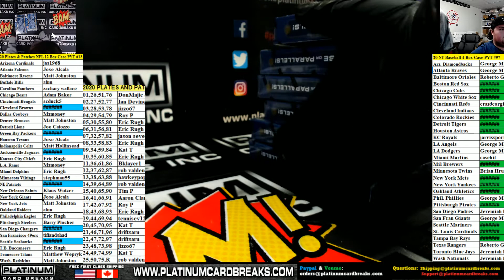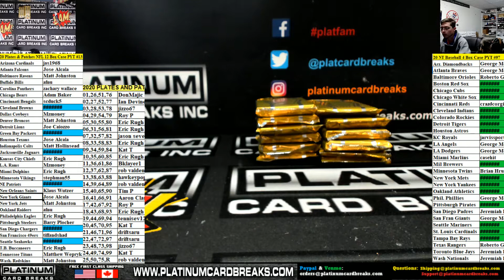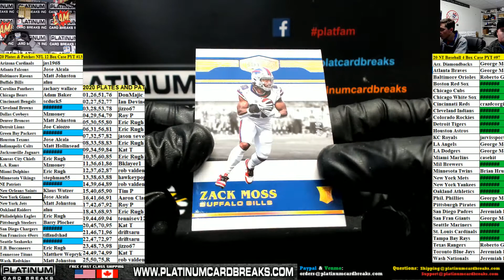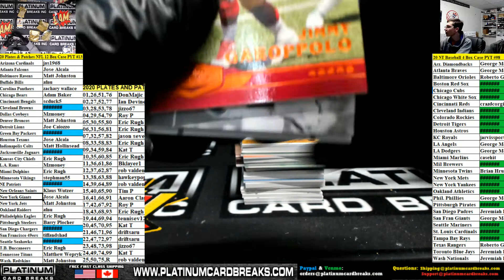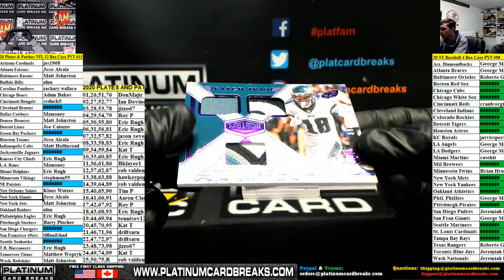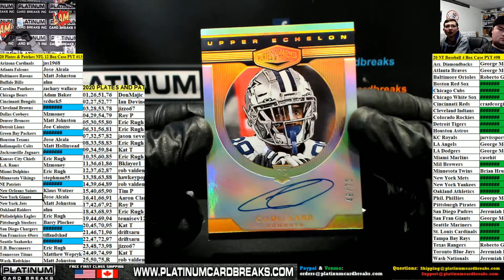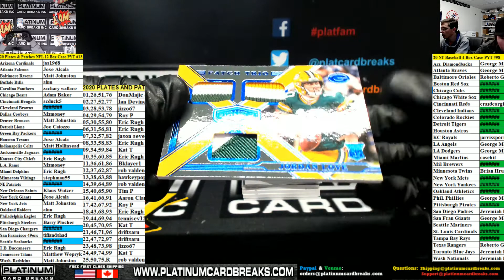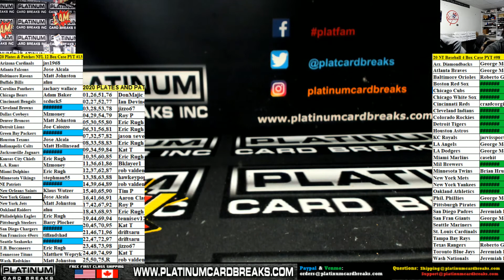20 Plates & Patches NFL 12 Box Case PYT #13